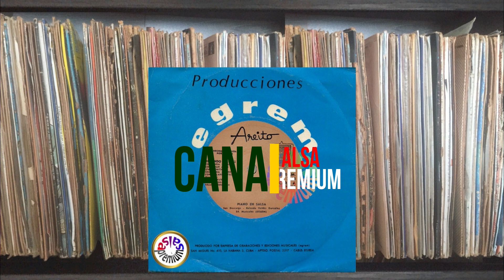🔥Tema de Colección: PIANO EN SALSA por ROLANDO VALDES - Salsa Premium